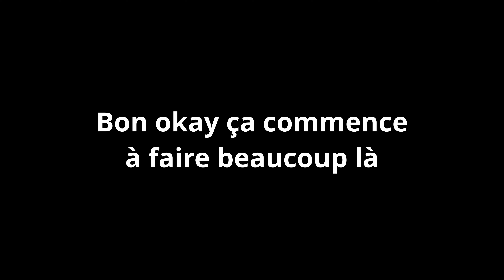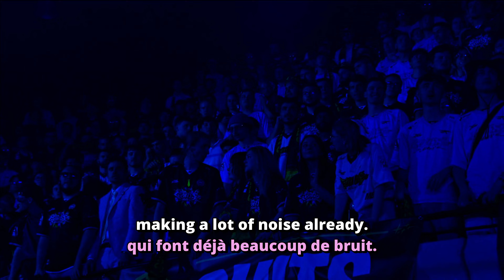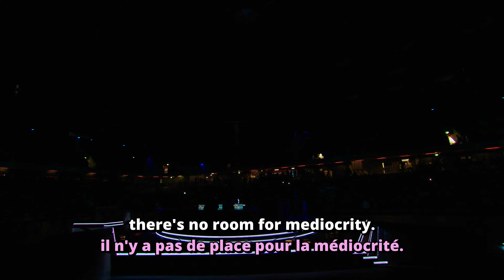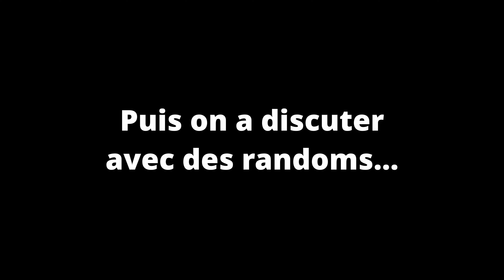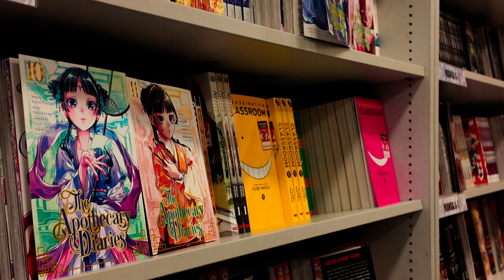M8 vs Falcons, un match au résultat inattendu - Vlog RLCS Londres 2024 - Partie 2/2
🏆 Revivez avec nous le Major de Londres 2024, un événement mémorable pour tous les fans de Rocket League !

En tant que supporters M8, avec mon ami Phat, on s'est complètement plongé dans le parcage des Ultra, et bordel, qu'est-ce que c'était incroyable... ça me manque encore. Ce vlog est à porté de tout le monde mais les fan préféreront sans doute plus que les autres.

Pour rappel le format RLCS comporte 2 Major cette année (Copenhague et Londres) dans le but de récupérer un maximum de point pour aller décrocher une place aux Worlds. Les Majors comme les Worlds font affronter les équipes du monde entier. En passant par G2, Gen G ou encore Falcons.

Merci à tout ceux qui fait le déplacement ce jour là pour rendre l'évènement incroyable, merci à tous pour toute l'énergie donné et merci à tous le staff de TGS qui a fait de son max pour qu'on kiff l'évent.

M8WIN Gentle est notre cœur 💚🩷

N'hésitez pas à suggérer des choses à améliorer, je me ferrais un plaisir d'écouter vos conseils :)